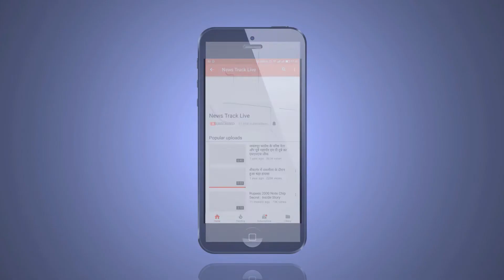शिक्षक दिवस के उपलक्ष में शिक्षक सम्मान समारोह का आयोजन किया गया।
छिंदवाड़ा में शिक्षक दिवस के उपलक्ष में शिक्षक सम्मान समारोह का आयोजन किया गया। जिसमें सैकड़ों शिक्षकों का पुष्प हार पहनाकर स्वागत किया, इस सम्मान समारोह में मुख्य अतिथि कलेक्टर सौरभ कुमार सुमन ने शिक्षकों का समाज में छात्र के प्रति कर्तव्य बताते हुए कहा कि जितना अच्छा शिक्षक उतना ही अच्छा छात्र होता है। उन्होंने कहा कि एक शिक्षक का समाज के प्रति बहुत बड़ा कर्तव्य होता है।